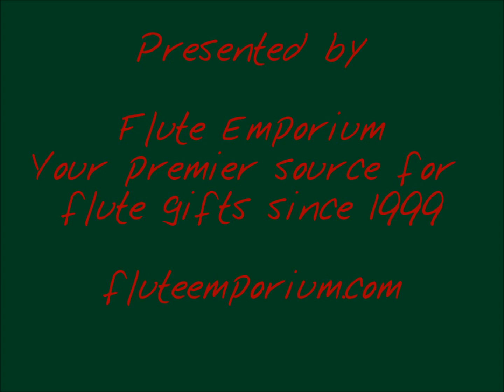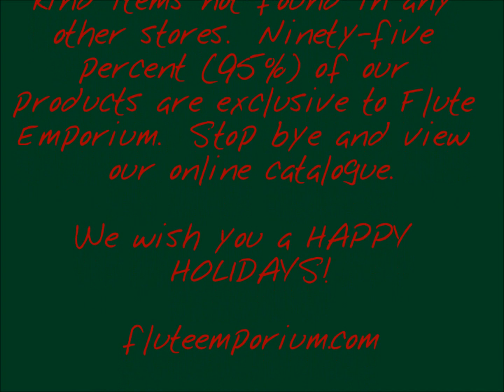Christmas Plush Flute Collectibles by Flute Emporium 2011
Special Plush Christmas Flutists for the holidays to decorate your home and teaching studio.